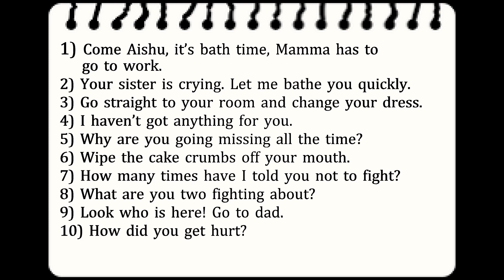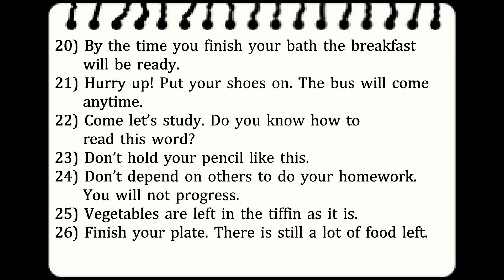Talk to your Children in English through Tamil | Kaizen English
Listening Part – 8

In this video we have covered 30 sentences to make conversation between parents and their children's,

1) Come Aishu, it’s bath time, mamma has to go to work.
2) Your sister is crying. Let me bathe you quickly.
3) Go straight to your room and change your dress.
4) I haven’t got anything for you.
5) Why are you going missing all the time?
6) Wipe the cake crumbs off your mouth.
7) How many times have I told you not to fight?
8) What are you two fighting about?
9) Look who is here! Go to dad.
10) How did you get hurt?
11) Did you fall down from the cycle?
12) Your legs got bruised.
13) I thought you were a good kid, but you are so mean.
14) It’s nothing baby, it’s a small prick.
15) Like the tip of a pencil, it will feel like an ant bite.
16) Please take out your notebooks and try solving the sums.
17)  Why are you still awake? Go to sleep. It’s way past your bedtime.
18) Here is your lunch. I have prepared your favourite food today.
19) I will do noodles tomorrow. For now have dosa.
20) By the time you finish your bath the breakfast will be ready.
21) Hurry up! Put your shoes on. The bus will come anytime.
22) Come let’s study. Do you know how to read this word?
23) Don’t hold your pencil like this.
24) Don’t depend on others to do your homework. You will not progress.
25) Vegetables are left in the tiffin as it is.
26) Finish your plate. There is still a lot of food left.
27) Watch out! Don’t bump into the person in front of you.
28) Aishu! Please don’t ask questions now. Just write fast.
29) I have been pampering you a lot.
30) Let me get some snacks for you then I’ll sit and chat with you.